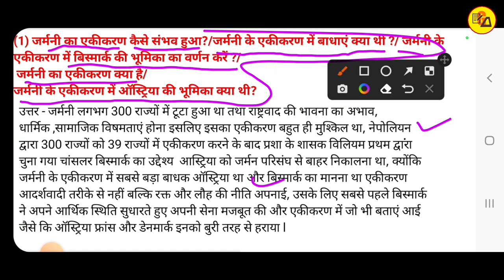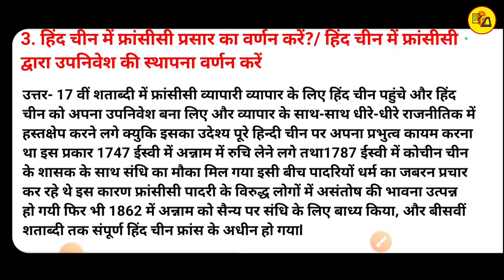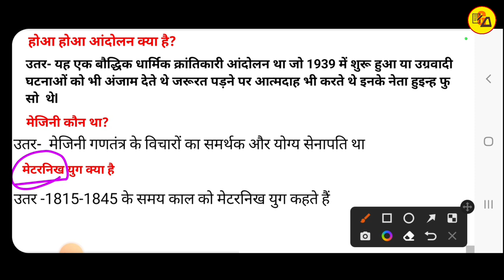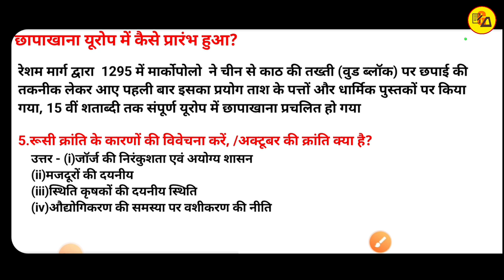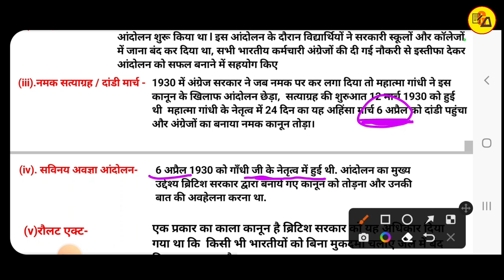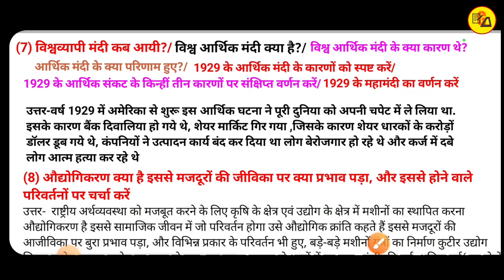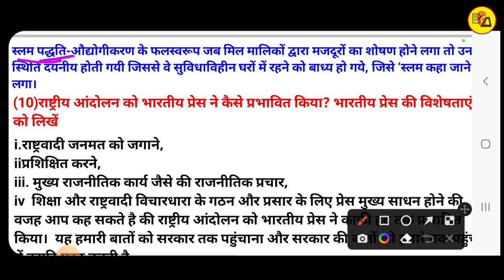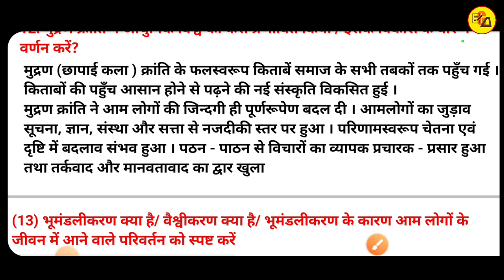Class 10 History all Chapters Subjective Questions Answer By Amit Sir | Board Exam 2023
Class 10 History all Chapters Subjective Questions Answer By Amit Sir

Best wishes.
In this video i have discussed about Class 10 History all Subjective Questions Answer of all chapters in one shot video which are very compulsory to get maximum marks in History subject.